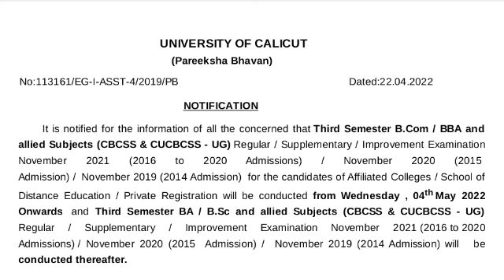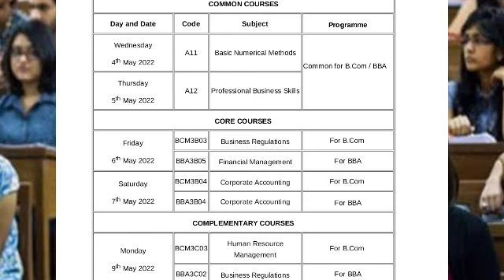Third Semester Exam Notification വന്നു /Exam Time Table/Calicut University/B.Com/B.B.A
Third Semester Exam Notification വന്നു /Calicut University/B.Com/B.B.A/Exam Time Table